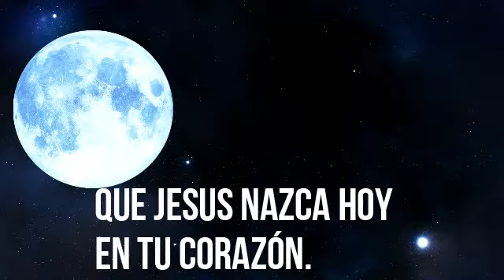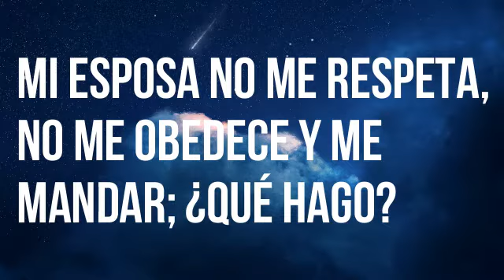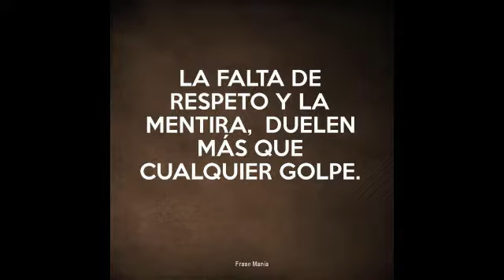MI ESPOSA NO ME RESPETA QUE HAGO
MI ESPOSA NO ME RESPETA QUE HAGO, reflexiones biblicas para matrimonios, consejos para matrimonios cristianos, consejos para matrimonios, consejos para matrimonios en la biblia, consejos para matrimonios en crisis, efesios 5 explicacion, normas basicas de convivencia en pareja, normas de convivencia en el hogar, el respeto en pareja, como respetar a mi pareja, asambleas de dios luz del mundo, asambleas de dios guatemala, el respeto al esposo, el respeto al marido, versiculos sobre el respeto al esposo
NOTA:
Compañía Cristiana forma expresarias/os en Latinoamerica y brinda la oportunidad de tener su propio negocio con sus franquicias completamente GRATIS de productos de uso diario amigables con el medio ambiente. Si le interesa favor visitar nuestro sitio web

PSD:
Si desea formar parte de nuestra Compañía y que le regalemos su franquicia, favor enviar su nombre, País, Correo Electrónico, Fecha de Nacimiento y Número de Documento Personal al WhatsApp

Damos Capacitación por Zoom